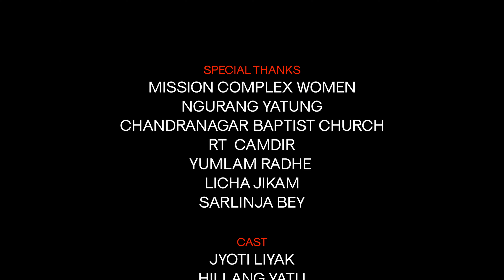Sominla Nyirminla | Nyishi Gospel Song 2023 | Licha Pena | Pankaj Flago | Licha Yagar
Nyishi Gospel Song 2023
Song: Sominla Nyirminla
Singer : Licha Pena
Lyricist -Composer : Pankaj Flago
Producer : Licha Mech Likha

Video Credit 💳
Concept- Direction: Licha Yagar
Choreography: Licha Yagar & Langda Meenu
DOP-Editor : S. Khirud
Cast: Jyoti Liyak, Tana Rupali, Hillang Yatu, Langda Meenu & Licha Yagar

Special thanks
Mission Complex women
Chandranagar Baptist Church
Ngurang Yatung
RT Camdir
Yumlam Radhe
Licha Jikam
Sarlinja Bey

©️ copyright reserved by @lichapena9-9  & @apgospelmusic2762

new Christmas song 2023
Nyishi Christmas song 2023
Nyishi Christmas dance song
Nyishi Gospel video 2023
Nyishi Christian song 2023
Nyishi Christian video 2023